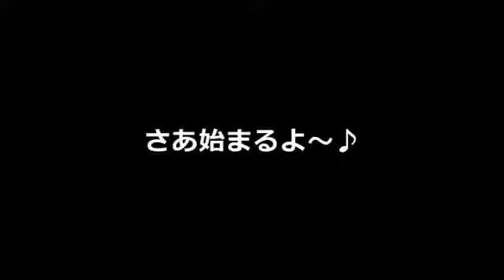アスリート応援番組アスラジ 2016年4月13日放送分